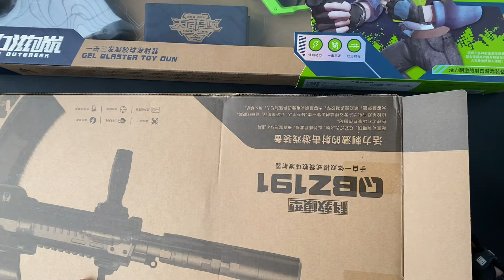Special police weapon toy set unboxing, S686 nozzle, M4A1 automatic rifle, QBZ-191 gun, shield,Glock